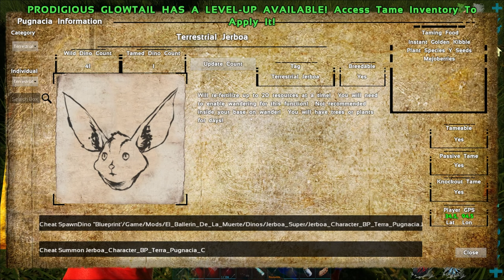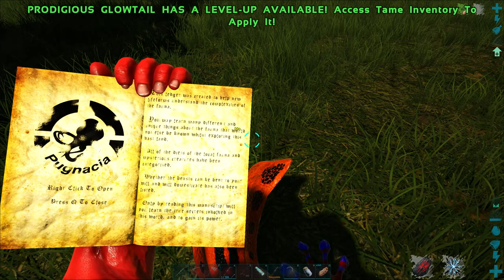THIS GIANT GLOWTAIL SAVED MY LIFE! ARK SURVIVAL EVOLVED (PUGNACIA DINOS MOD) E02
Ark Survival Evolved Mods Modded Pugnacia Dinos Fjordur Episode 2

●Today in the video we:
-Continue the new adventure with Pugnacia Dinos mod on Fjordur Map!
-Craft metal tools & Crossbow!
-Go on an adventure to look for our first tame!
-Make our way into the redwoods using a canoe!
-Tame two epic modded Jerboa for our first tames!
-Find a hidden cave in the redwoods!
-Tame a Giant Rideable Glowtail saving our lives!